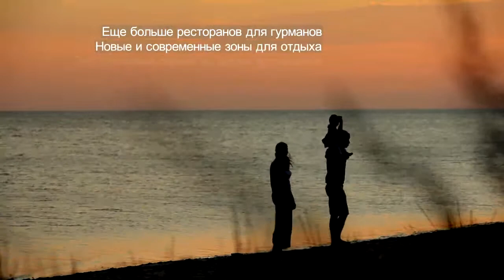Rixos New Premium Concept | Rixos Hotels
Почувствуйте новые ритмы по концепции «премиум»...
Вы готовы услышать звуки счастья?

At Rixos, all-inclusive is synonymous with luxury. Our unique All Inclusive – All Exclusive offering combines all-inclusive advantages with exclusive privileges. Rixos offers exceptional escapes that go beyond the imagination to open a new world of horizons for our guests. Our expertise for balancing the ultra-all-inclusive concept with a vibrant, luxury ambience and family friendly adventures truly defines the Rixos experience. Rixos makes holiday dreams come true for everyone.